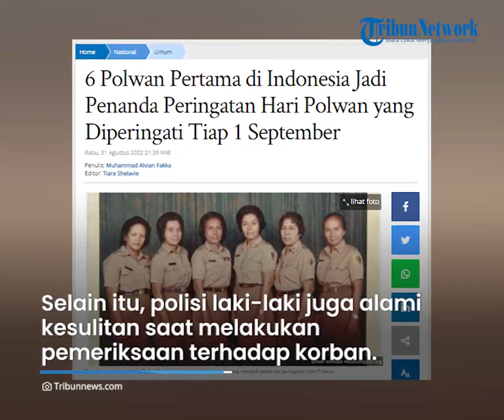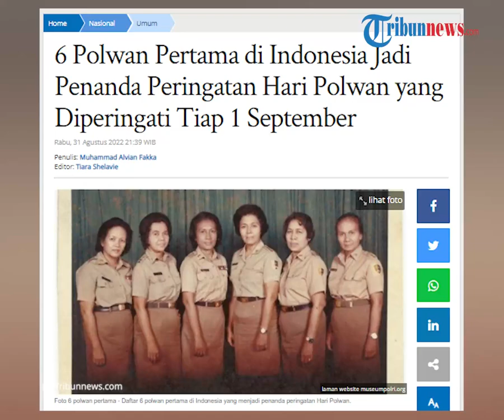Sosok 6 Polwan Pertama di Indonesia, Seluruhnya Berdarah Minangkabau, Begini Sejarahnya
TRIBUN-VIDEO.COM - 1 September 1948 merupakan tanggal berdirinya Polisi Wanita atau Polwan di Indonesia.

Saat didirikan, hanya ada enam Polwan yang mengikuti pendidikan di Bukittinggi, Sumatera Barat.

Keenam Polwan tersebut semuanya berdarah Minangkabau.